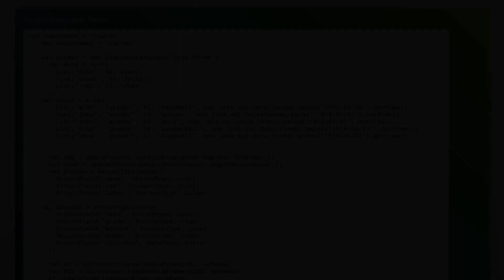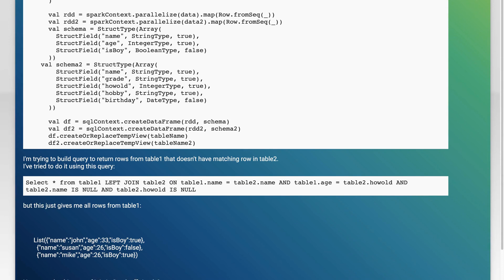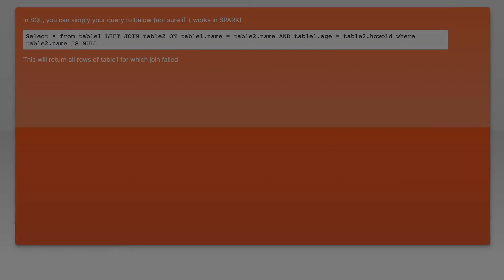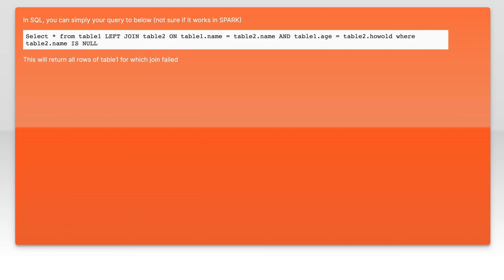Left Anti join in Spark?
scala: Left Anti join in Spark?

Related to: scala, apache-spark